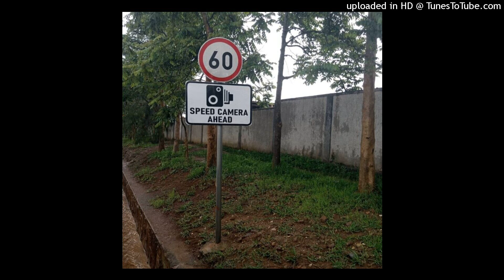AMAKURU: HATANGIYE GUSHYIRWAHO IBYAPA BIRANGA AHO CAMERA ZIHEREREYE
Ikigo cy’igihugu gishinzwe Ubwikorezi (RTDA) cyatangiye gushyira ibyapa bimenyesha utwaye ikinyabiziga ko imbere hari camera igenzura umuvuduko izwi nka Sophia.
Ibi bije nyuma y’uko abantu benshi batanze ubusabe, bavuga ko bikwiriye gushyirwaho kandi camera ntizishyirwe ahantu hihishe nkuko byajyaga bikorwa na polisi.